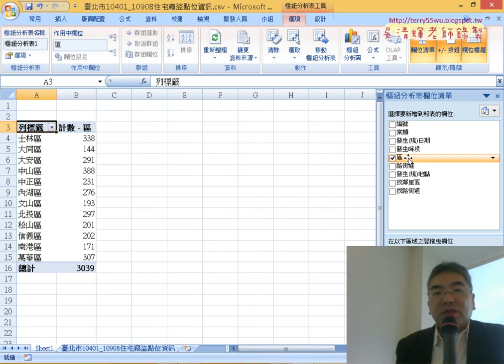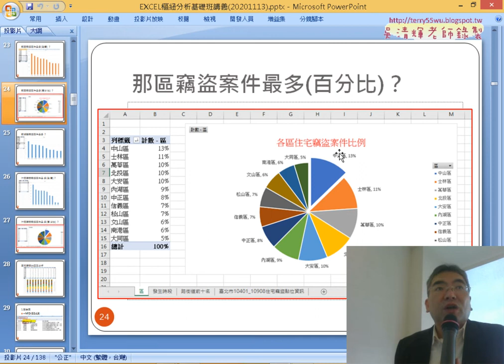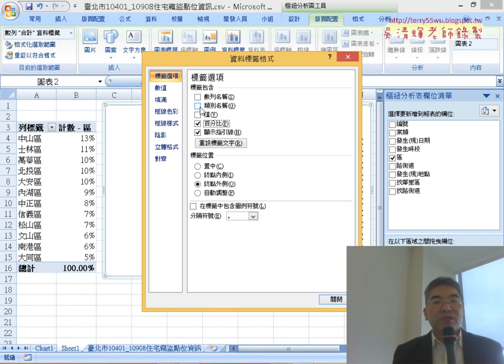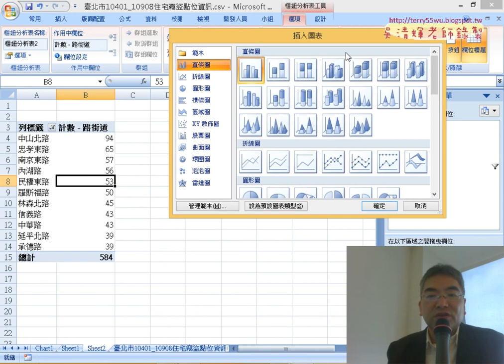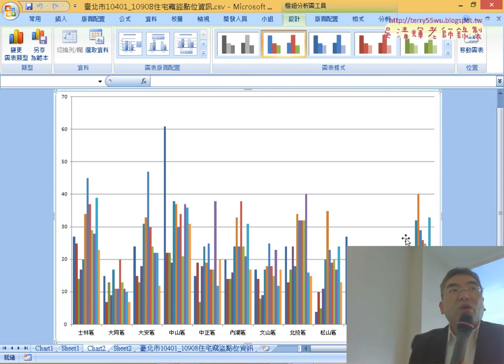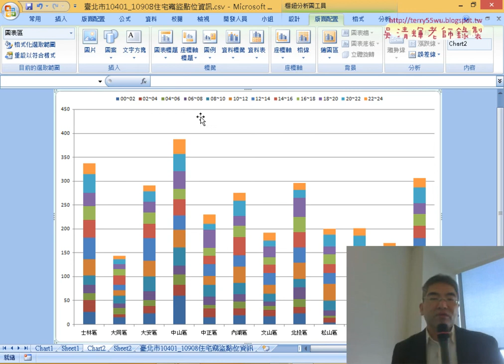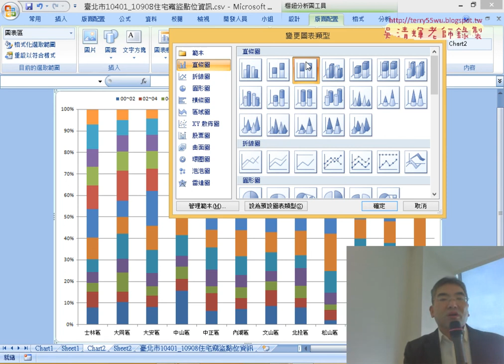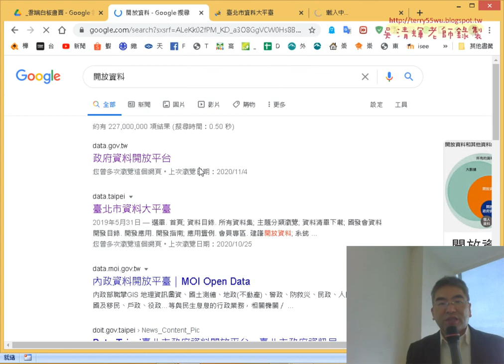08 住宅竊盜點區與路街道統計